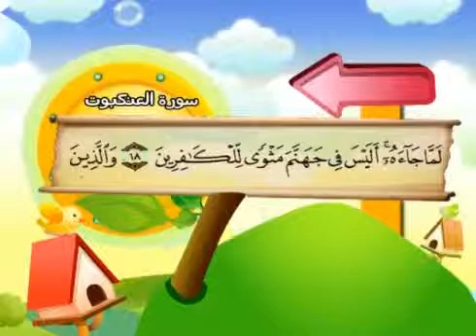mushaf muallim minshawi surat al ankabut 029 مصحف المعلم للاطفال سورة العنكبوت